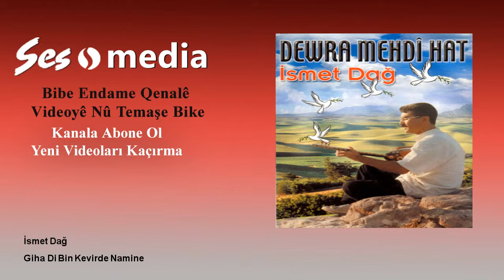İsmet Dağ - Giha Di Bin Kevirde Namine